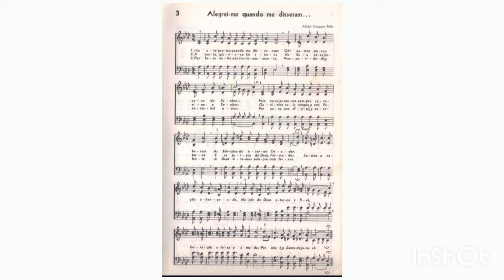Saxhorn Soprano Hino 3 Hinário 4 Alegrei-me quando me disseram...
Saxhorn Soprano em Si Bemol instrumento esse que é responsável pela voz do 2° Soprano na Orquestra de Tubas